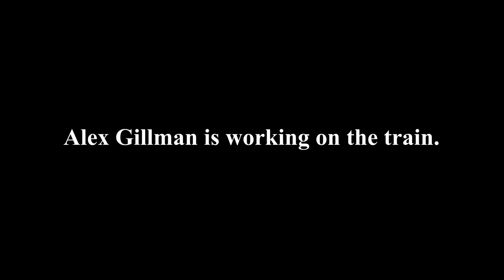Amtrak Pacific Surfliner 1761: Gaviota, California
This is footage I shot of Amtrak's northbound Pacific Surfliner train number 1761 passing through Gaviota, California above the Pacific Ocean on January 19, 2013.